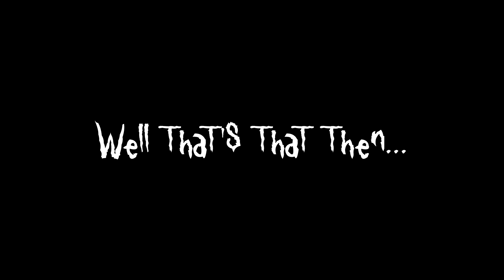ELVIS IS MY GARDENER | Biomutant Ep 1, Part 4 | Funny Moments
Well actually he just looks like Elvis... he is a Weasel. I call him Weavis.

Lights - Patrick Patrikios
like genshin impact - Lesfm